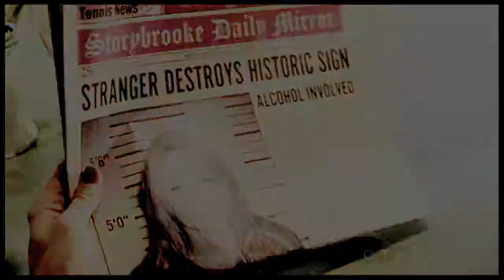OUaT | 5 random songs (old)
So I was looking through old files today and I came across this. It was made (I think) just after 1x10, when that '10 random songs' meme was going around. I never finished it (as per usual) but I thought maybe it was worth uploading anyway. I don't know, I think bits of it are quite good. Thoughts?